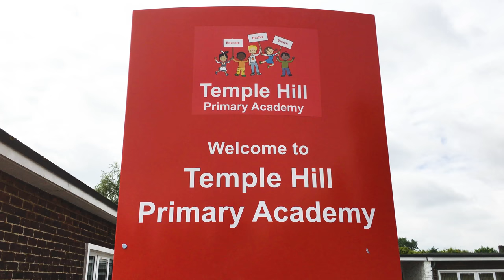Temple Hill Primary Academy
Aerial Photography of Temple Hill Primary Academy

For more information on Marketing Materials, Website Design and all things Photography, please contact our Creative Design Team

Music Credits